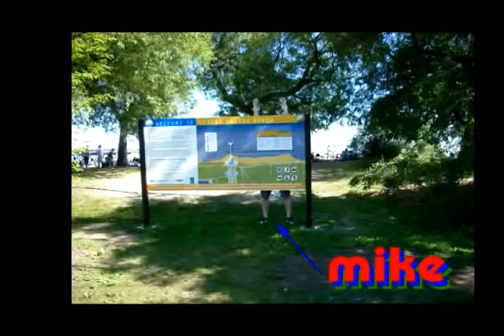Claire's Birthday Photo Hunt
We did a photo scavenger hunt for Claire's birthday, here are the results!